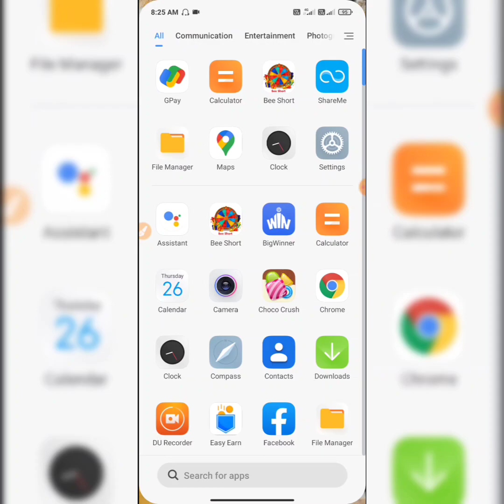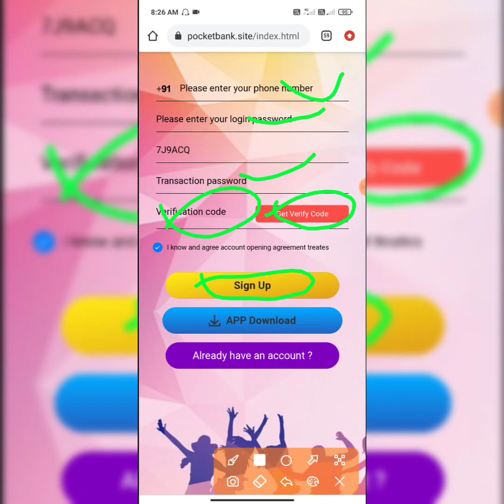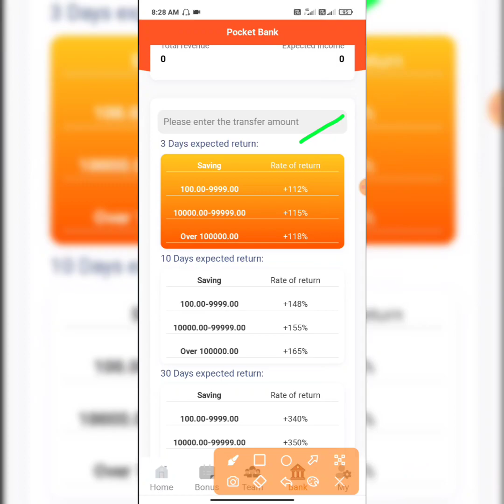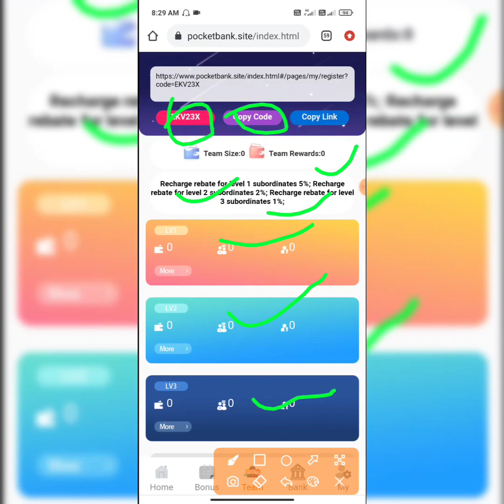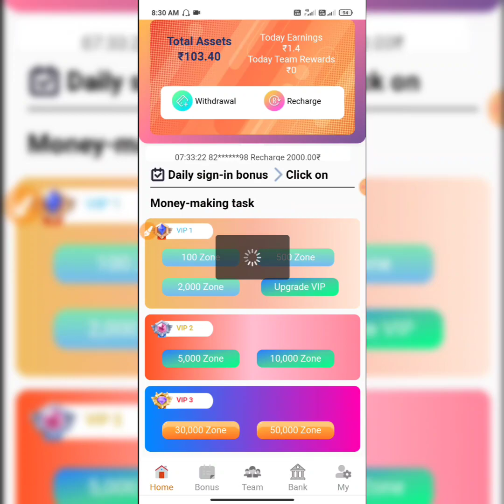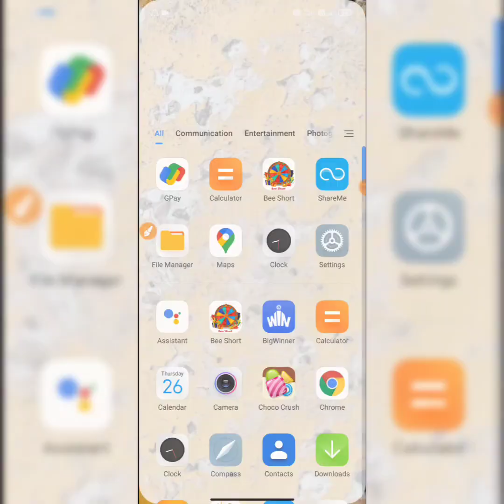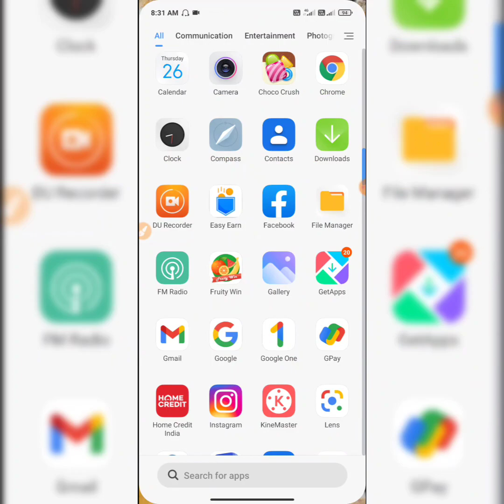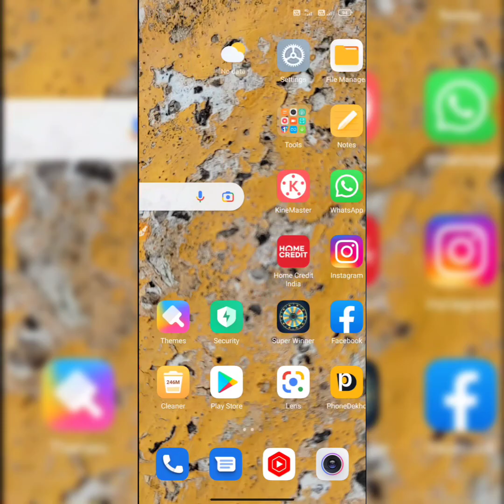Pocketbank App | PocketbankApp Unlimited Trick | PocketbankApp Payment Proof | Pocketbank paisa कमाओ